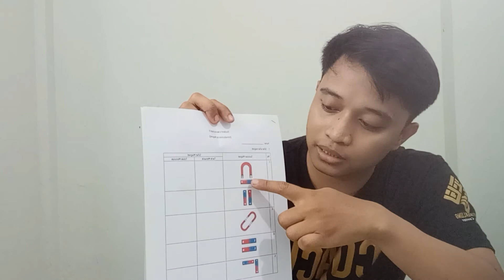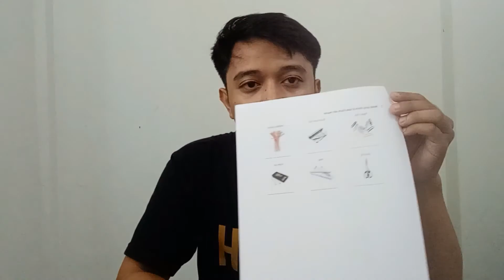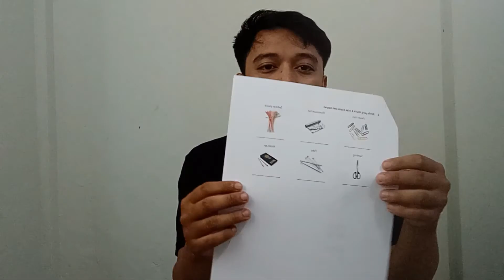Science Extra Curricular (Introduction to Magnet)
Hai Ayah Bunda,

Pada video kali ini kami bagikan video penunjang kegiatan belajar anak di rumah

Salam
Brillikids Leadership School Team
Jl Dewi Sartika No 45, Gorontalo

Channel pendidikan anak ini berisi  video panduan aktivitas anak paud dan taman kanak-kanak untuk bermain sambil belajar dari rumah. Dengan ide kreatif bermain di rumah menggunakan media buatan sendiri dengan pendekatan montessori dan fun learning. Anak belajar berhitung, belajar warna, lagu anak terbaru, dan lagu anak terpopuler. Serta berbagai video untuk Ide kreatif orang tua dan  ide kreatif guru.

Belajar montessori dari rumah menjadikan anak pintar, anak rajin, anak cerdas, anak ceria.